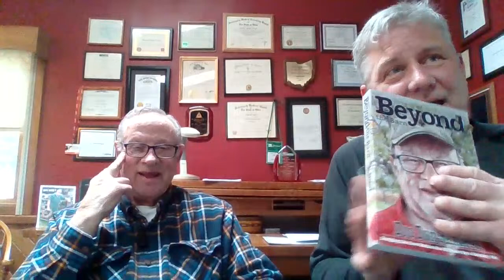LIVE - Are Food Animals Safe to Eat? Doc Sanders Illuminates with the Truth!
Are food animals safe to eat? Should I be worried about hormones, antibiotics, steroids' or other drugs in my food from food animals? Is processing cruel? Do large food processors add chemicals to my meat dairy and eggs? Are sick and diseased animals processed and in grocery stores? Are farmers hard on their animals? Should I be worried about my food in anyway?
How does American food compare to other countries meat dairy and eggs in markets and groceries? Is it safe to buy directly from the farmer? Are farm markets safe for my family?

Doc can provide the unvarnished truth about all food animals in the US and around the world. He has the credentials to provide candid answers to all of your serious questions. Find out if their is something we are missing on this live session with a world renown veterinarian and theriogenologist who as authored 11 books on food animals science and traveled the world examining and training farmers.

Buy his latest book Beyond the Barn, 50 years of Dodging the Cow Patties as a Country Vet at Amazon and on his site vacareources.com.